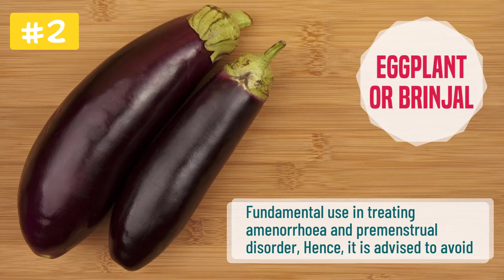Top 10 Foods Avoid During Pregnancy | Avoid food in Foods in Pregnancy in 2023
🦁🦁🦁 About :- 10 Foods Avoid During Pregnancy |  Avoid food in Foods in Pregnancy | restricted food  Pregnancy |